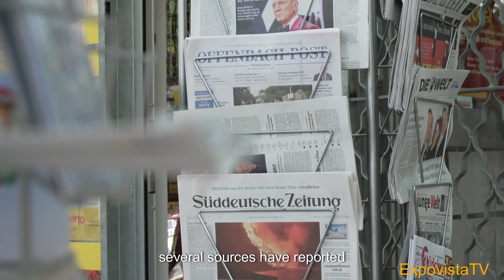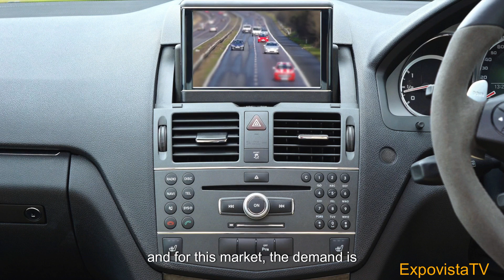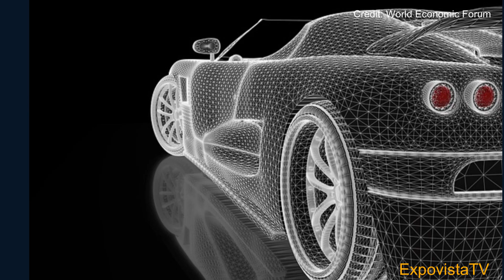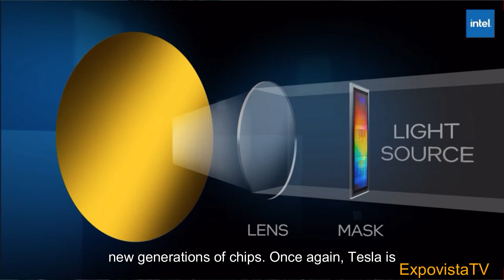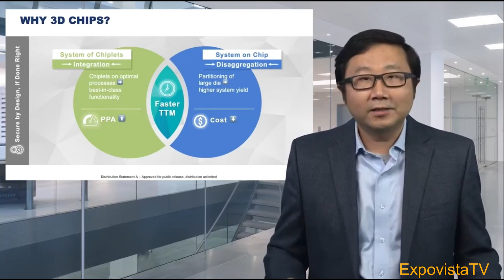Intel CEO - The Future of Chips: Available, Traceable and in 3D.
Pat Gelsinger is the Chief Executive Officer of Intel Corporation and he has a mission: to make chips available and traceable so that no companies is forced to stop a whole production process simply because a 2$ component is missing.  In the process, Intel is building new plants designed for the next generation chips.